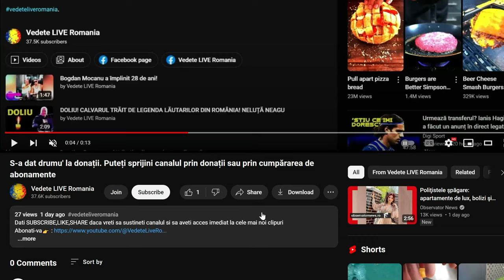Ce a discutat Adriana Bahmuțeanu cu DGASPC!